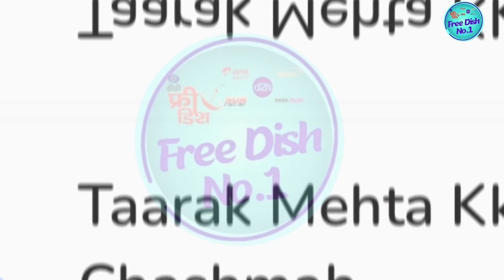Chumbak tv Upcoming Serial List From DD Free Dish 🤩 | DD Free Dish New Update Today 🔥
Chumbak tv Upcoming Serial List From DD Free Dish 🤩 | DD Free Dish New Update Today 🔥| DD Free Dish @ExamStageYou